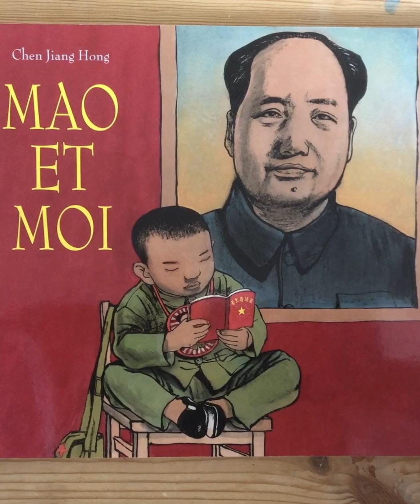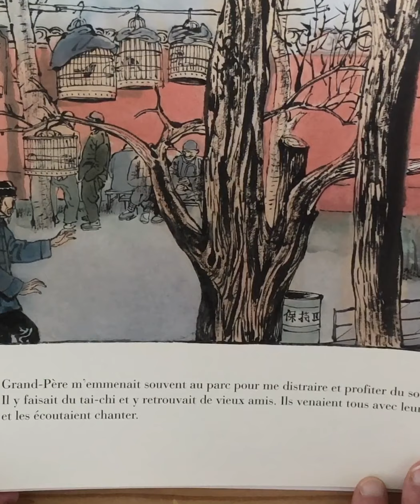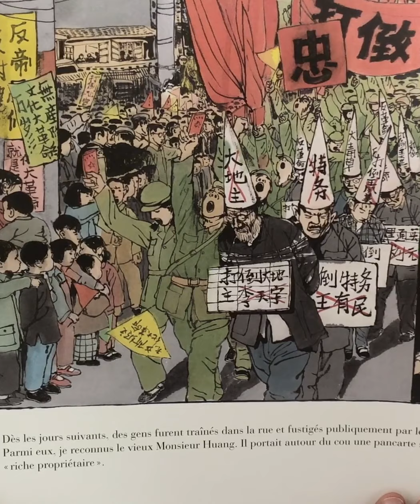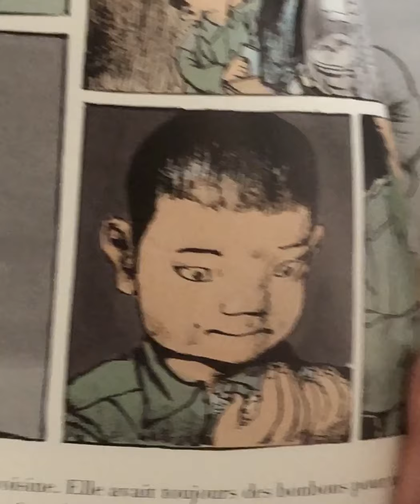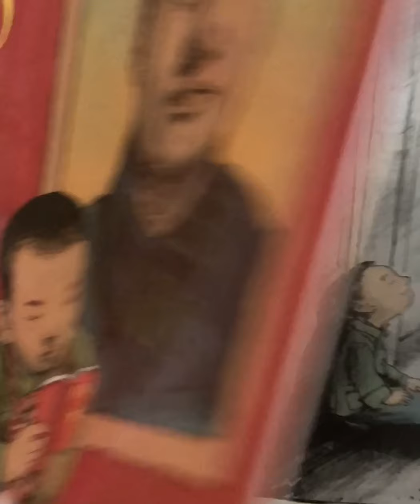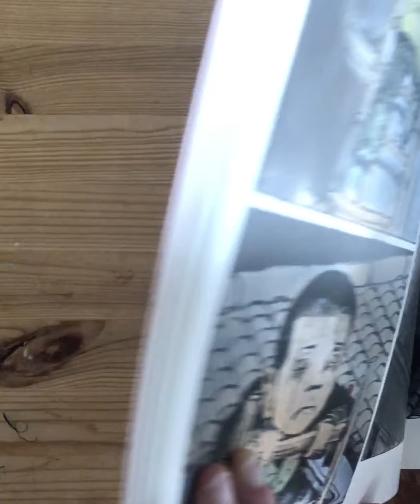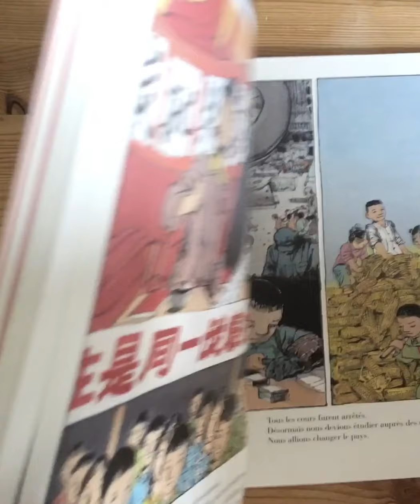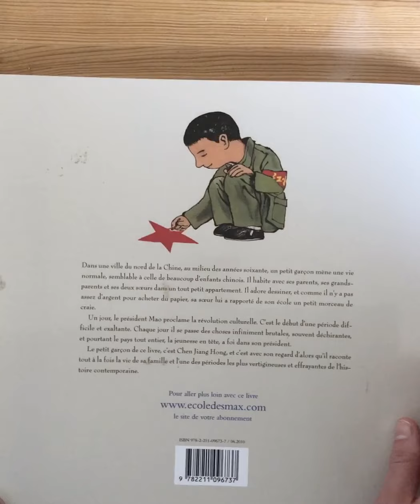#3 Mao et moi de Chen Jiang Hong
Album coup de ♥ de la semaine !